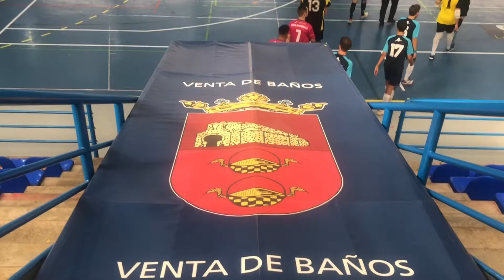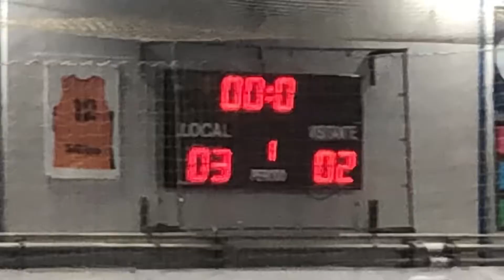Tercera Div. Venta Baños-VTG 08/10/2022